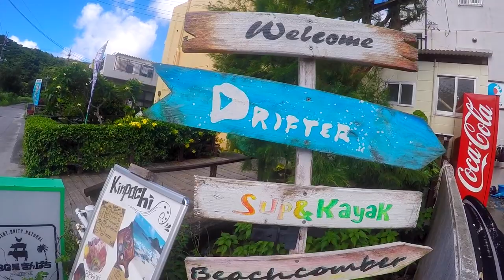座間味島 ZAMAMI Island